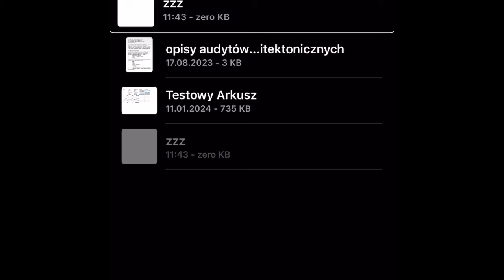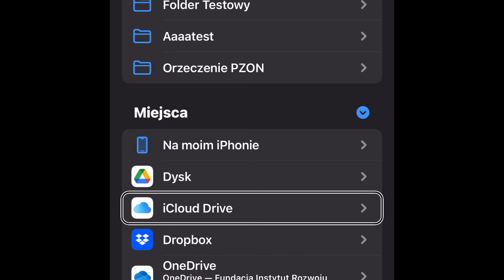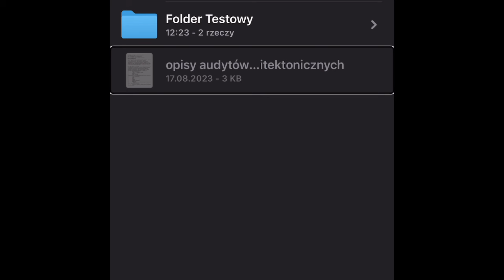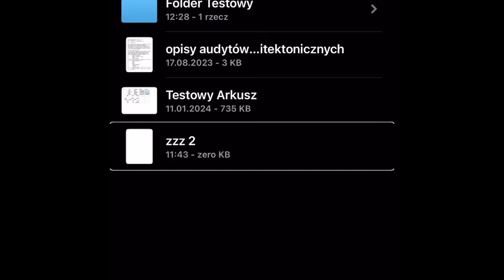Aplikacja Pliki - kopiowanie oraz przenoszenie na iPhone plików z VoiceOver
O tę kwestie pytaliście dość często, więc w końcu postanowiłem nagrać na ten temat krótką demonstrację. Jak na urządzeniach mobilnych Apple, korzystając z czytnika ekranu VoiceOver, kopiować oraz przenosić pliki w systemowej aplikacji Pliki. Mam nadzieję, że teraz już nikt nie będzie miał z tym problemu.